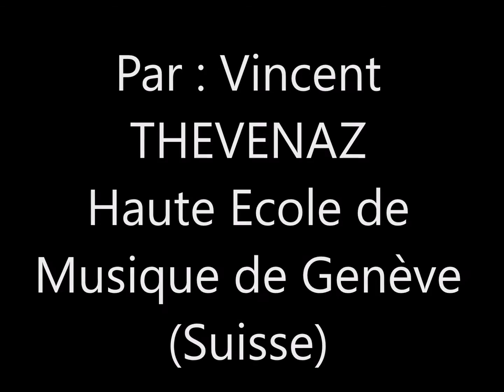SCHERZANDO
Audition d'orgue du samedi 28 janvier 2017
Cathédrale Notre Dame de Paris
Scherzando de Lionel ROGG 1936*

Organiste : Vincent THEVENAZ
Haute Ecole de Musique de Genève (Suisse)
Musique introduction : Fantôme Louis VIERNE